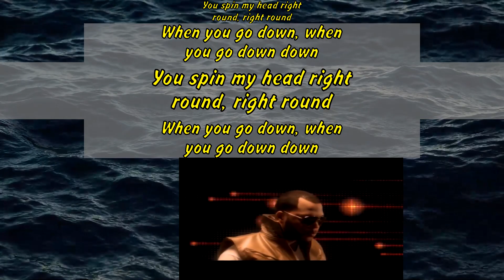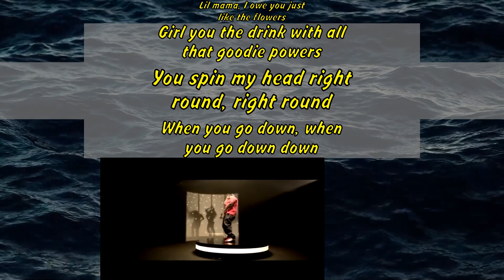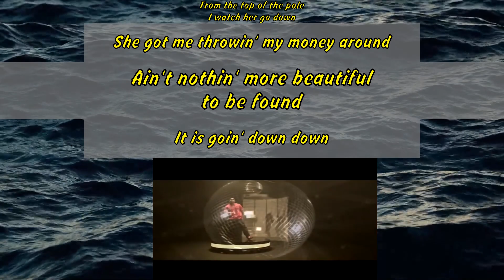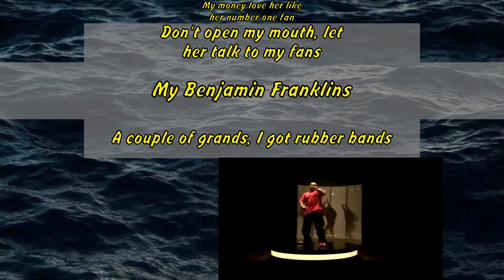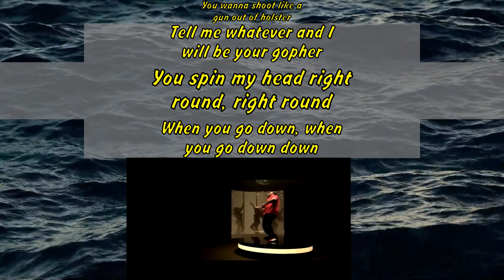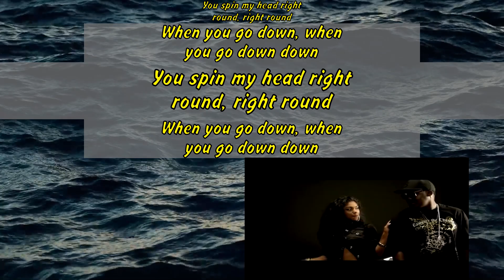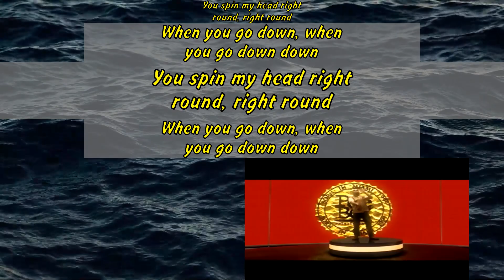Flo Rida - Right Round (feat. Ke$ha)